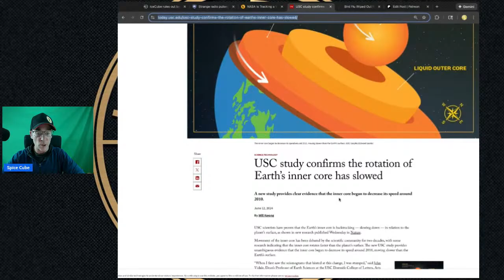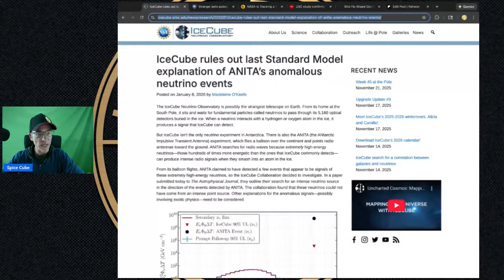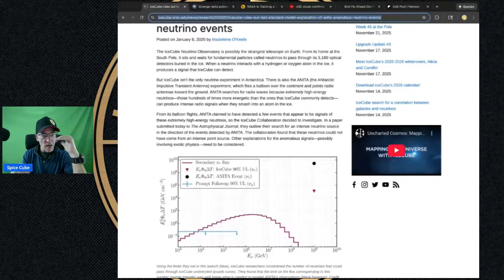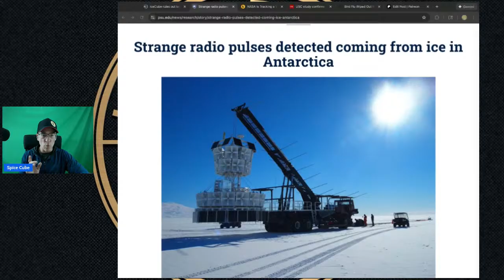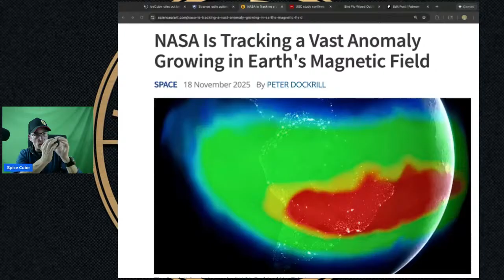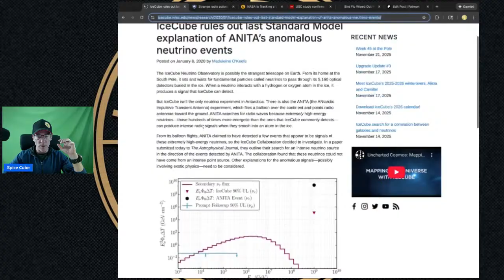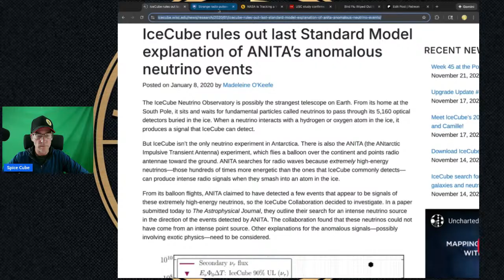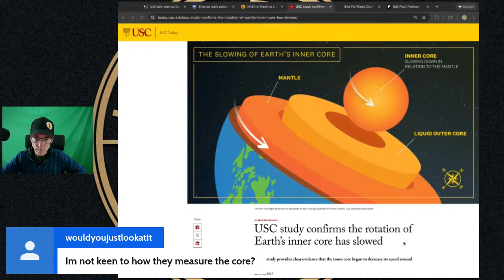Scientists Can’t Explain This: Antarctica Signals + Magnetic Shift + Superstorms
Something massive is happening on Earth — and scientists from multiple fields are scrambling to understand it.

In Antarctica, NASA’s ANITA balloon experiment has detected radio pulses rising from beneath the ice, something the Standard Model says should be impossible. Meanwhile, the IceCube Neutrino Observatory spent eight years searching for a conventional explanation — and ruled it out completely.

A new 2025 study confirms that these strange pulses do not match neutrinos, cosmic rays, or any known particle behavior.

At the same time:

🔥 Earth’s magnetic field is weakening, especially in the expanding South Atlantic Anomaly.
🔥 NASA confirms the anomaly is growing and splitting — exposing satellites to radiation.
🔥 A major USC study reveals Earth’s inner core has slowed its rotation, a deep-Earth change that can alter the magnetic field.
🔥 Auroras erupted across the Lower 48, seen in states that almost never see them — caused by an extreme geomagnetic storm.
🔥 Multiple Category 5 hurricanes formed in rapid succession, with unusual intensification patterns.

Are these events connected?
Are we witnessing the early stages of an Earth system shift we don’t fully understand?

Tonight we break down:
• ANITA’s impossible Antarctica signals
• IceCube’s 8-year investigation
• 2025 Penn State radio-pulse study
• Weakening magnetic field & South Atlantic Anomaly
• Earth’s inner core slowdown
• Unprecedented auroras in the US
• Cat-5 hurricane intensification
• Potential links: geophysics, magnetosphere, particle physics, atmospheric energy, and solar cycles
• What NASA and researchers are saying — and not saying

This is one of the most important scientific mysteries unfolding right now.

👉 Watch until the end — the connections are shocking.
👉 Comment your theories below.

🔔 The Ultimate in EMF Protection, From Head to Toe "The Original"